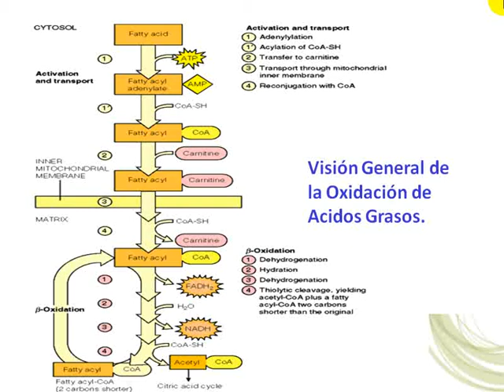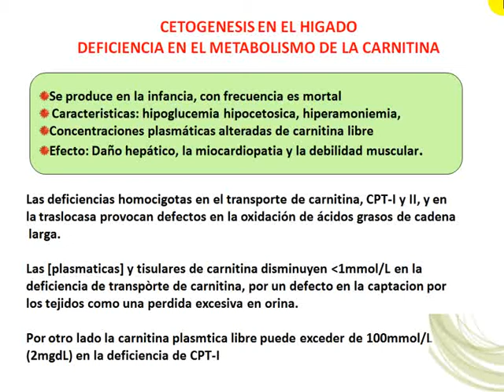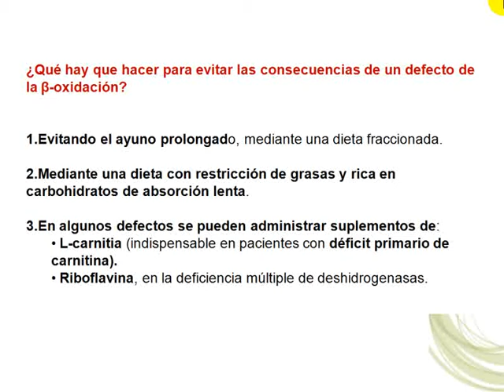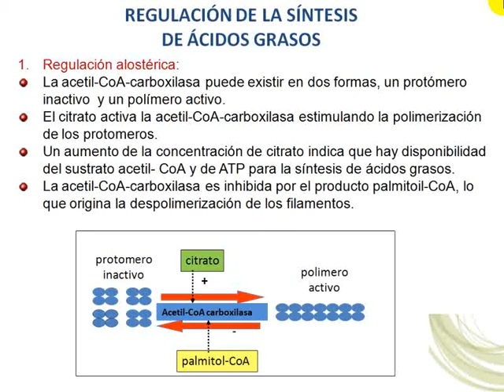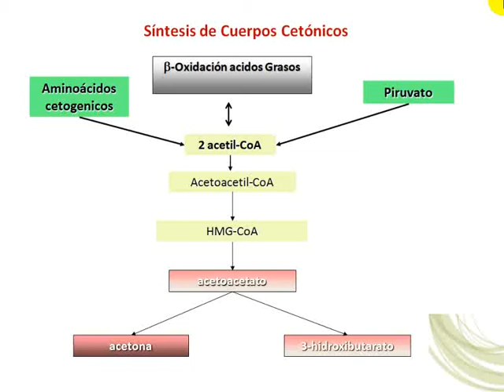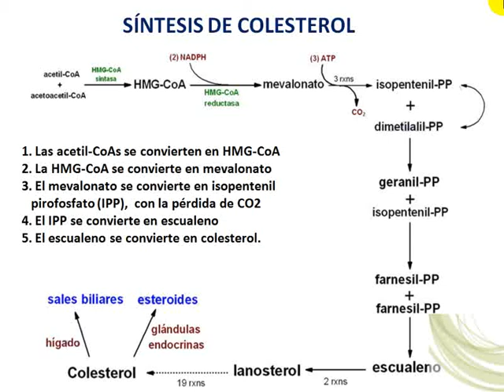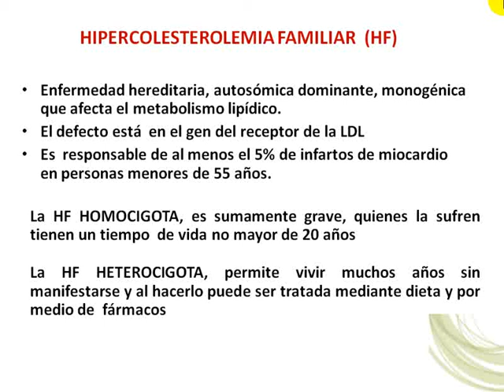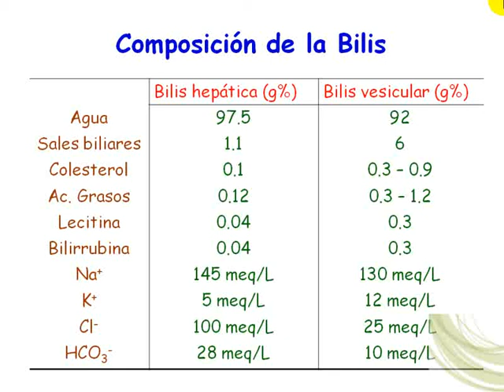Tmmed bioquimica - 5 2